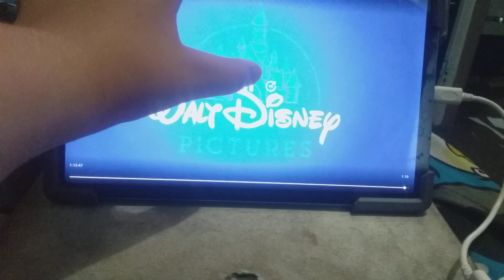Closing To Teacher's Pet 2004 DVD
1. Walt Disney Pictures Logo